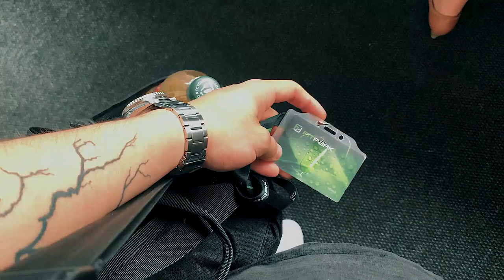RAMENA A TRICEPS